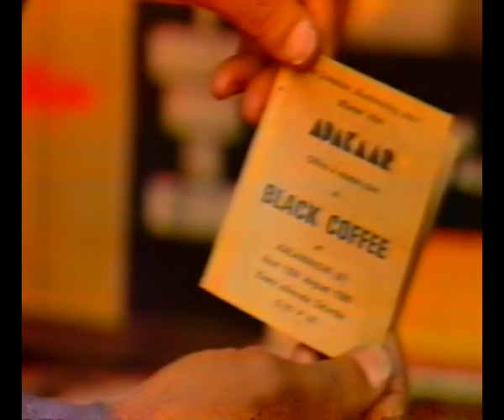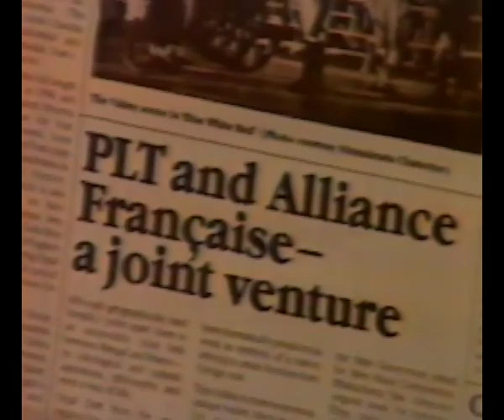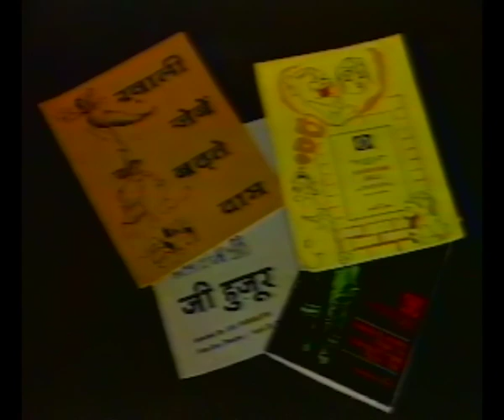Anand Gupt on his Collection and Magazine 'Abhinaya'